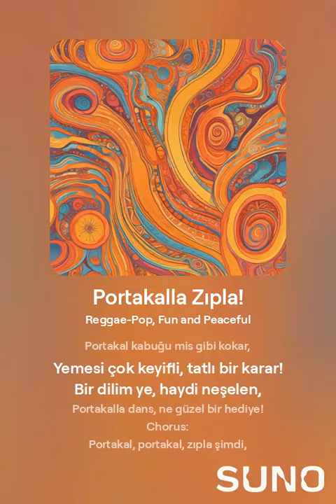Eğitici Çocuk Dans ve Parti Şarkısı - Portakalla Zıpla!